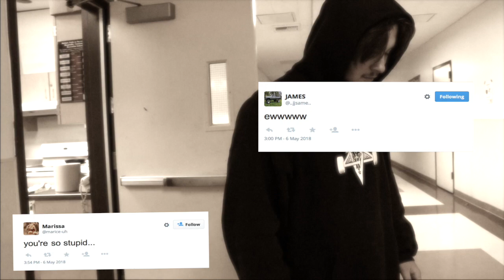Suicide Prevention PSA